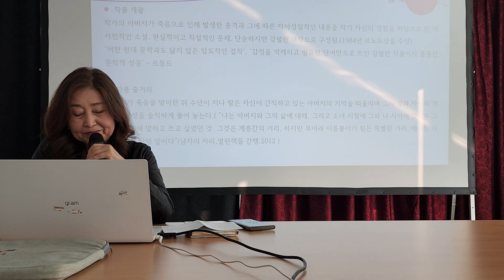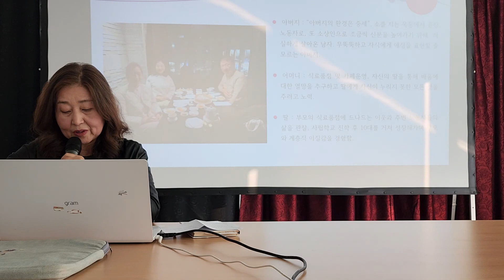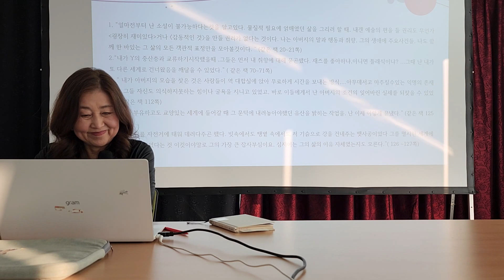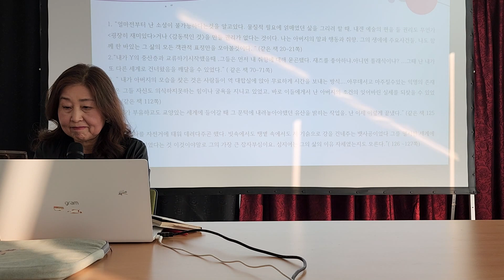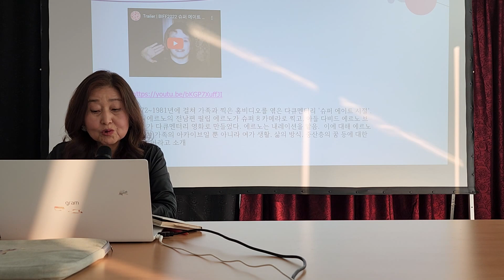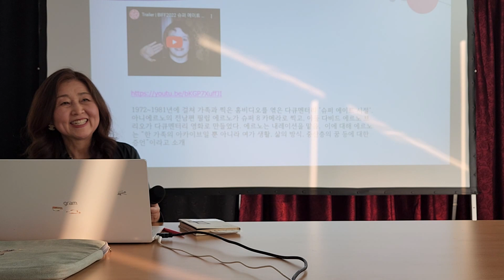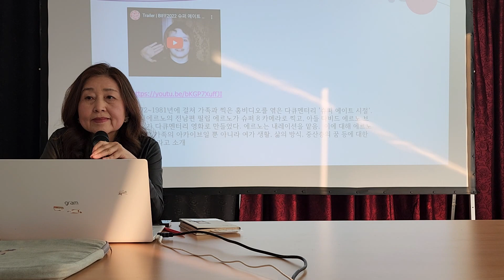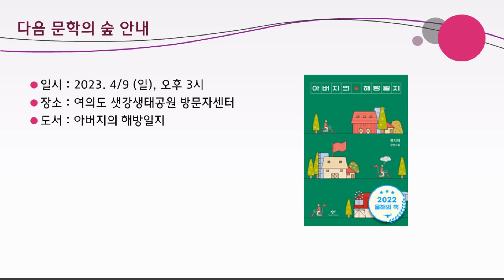문학의 숲 254회. 아니 에르노 ‘남자의 자리’, 기억과 회한 그리고 사랑 사이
노벨 문학상 수상 작가 아니 에르노가 아버지에게 바치는 오마주 같은 소설이 ‘남자의 자리’입니다. 농민의 아들로 태어나 소상인으로 살다가 세상을 떠난 아버지에 대한 기억과 기록을 통해, 작가는 그가 살았던 세계와 시대를 그립니다.
또한 부모의 계급보다 한 층위 높은 부르주아 교수로서 살았던 작가가 충돌하는 두 세계 사이의 균열을 그린 작품이기도 합니다.
단정하고 건조한 문체, 심혈을 기울인 적확한 묘사. 끝없이 반추하며 한 남자의 삶을 정확히 남기려는 노력. ‘남자의 자리’는 아니 에르노의 작품 세계를 아주 잘 보여주는 수작입니다.
김명신 선생님이 발제해주셨습니다.